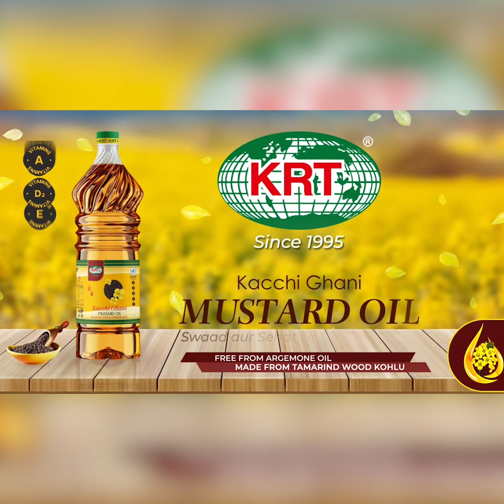Suspected ‘plastic eggs’ causing panic among the residents in Fulbari (Bangla)